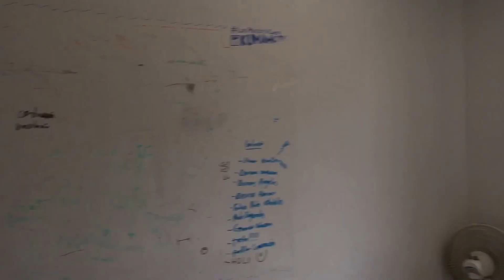Casa de Campaña Pedro Kumamoto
Beethoven 5104-3, Jardines de Guadalupe, Zapopan, Jalisco
Junio 2015